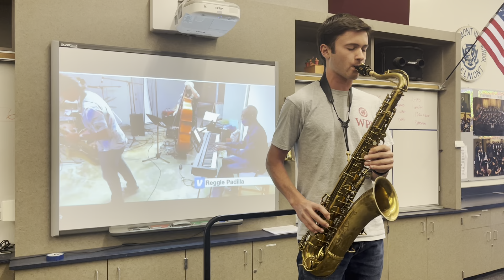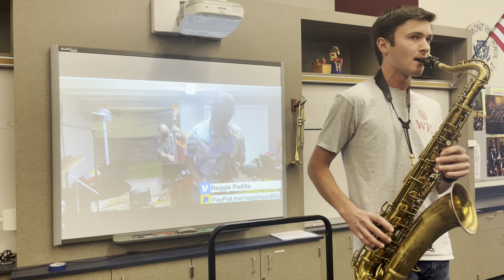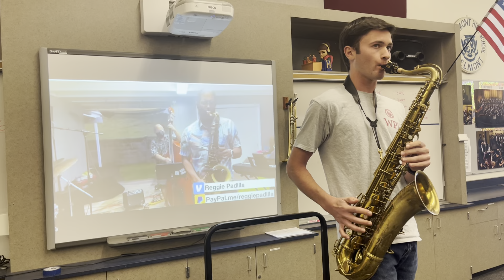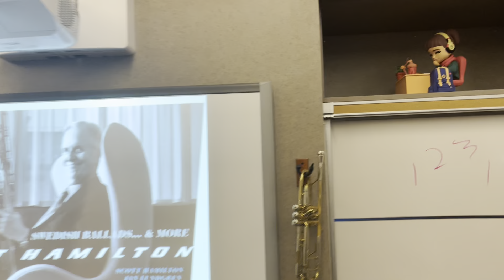Wyatt Binnard Tenor Sax Transcription, Tenor Madness, Reggie Padilla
Wyatt Binnard, Class of 2022, performing a memorized transcription, learned note by note by ear, during Jazz Ensemble at Carlmont High School on May 20, 2022.  Brian Switzer, director.